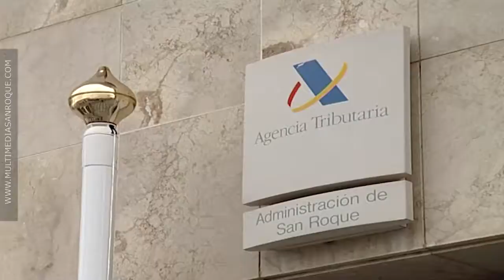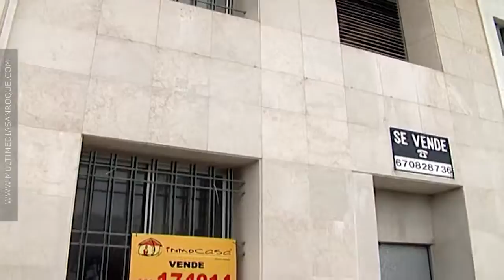CONTRA EL CIERRE DE HACIENDA 24 NOVIEMBRE 2016